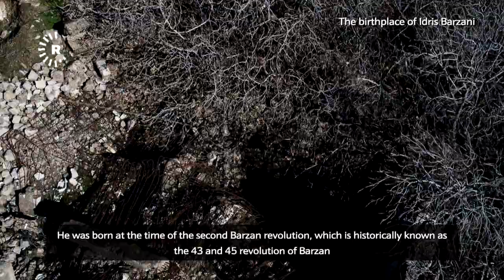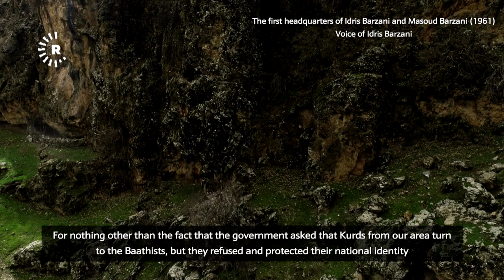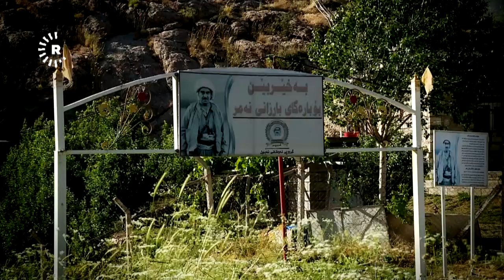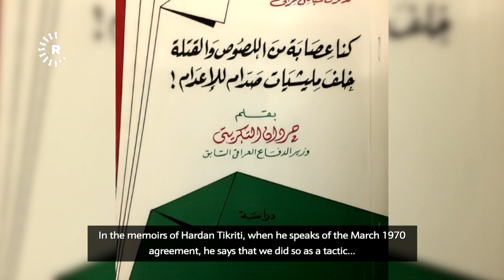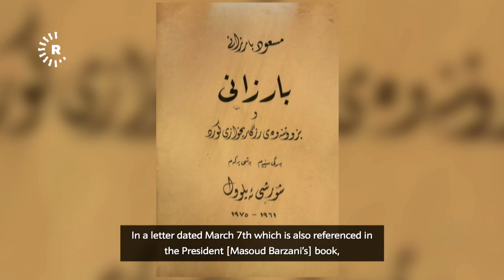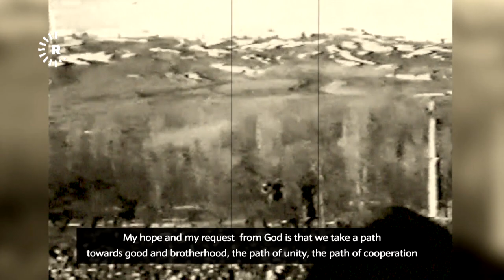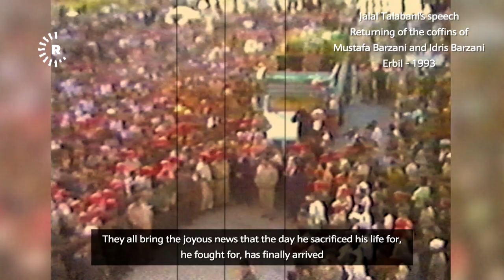Documentary- Idris Barzani: The Peacemaker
Sometimes before March 1974, at the height of the Cold War and as Iraq was trying to contain the Kurdish rebels in the north, a delegation headed by a young Kurdish man was in Baghdad to try and maintain a fragile treaty that had been in existence for four years. The Kurds and the central government in Baghdad then reached an understanding to end the war.

The main official on the Iraqi side was Saddam Hussein who was frustrated by the lack of progress. He was the second in command in Iraq and threatened the Kurdish delegation that if they did not commit to peace with Baghdad, he would compromise with his enemy, Iran, to defeat the Kurds.

The young man heading the Kurdish delegation was Idris Barzani, the most trusted son of General Mustafa Barzani who had spent most of his life fighting the central government to win more right for the Kurdish people.

Idris Barzani turned to Hussein and advised him to make a compromise with the people of his country, the Kurds, rather than the enemy.

Hussein did not listen and made concessions to Iran which then stopped providing assistance to Kurds. The Kurdish rebellion unraveled and tens of thousands of people became refugees many ended in Europe.

This documentary is the story of that young man who ended up fighting the central government again in the 1980s before his death in 1987.

He wanted to make peace with Baghdad, a peace that has eluded Iraq for decades.

2023